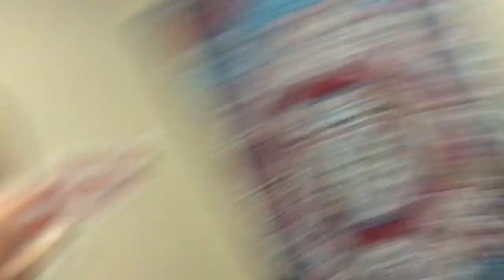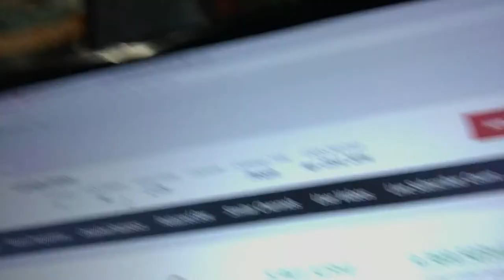IM BACK AND IM A SKATER NOW.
What is up Landry's litties. Yes I am back and am going to start uploading more and more. Yes I do skate now and no I am NOT quitting scootering by any means I just thought it would be fun to do. Yeah sorry for the vlog being choppy and unorganized still getting the hang of things. May be comming out with apperal soon!!! If your still reading this comment

Snaked!

Landry Jones